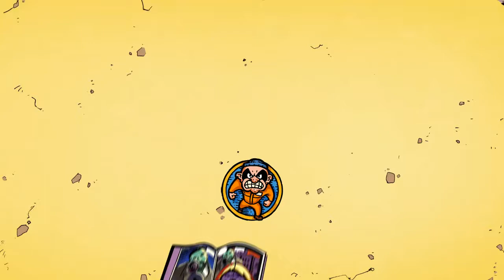21 Kill Squad Game! INSANE FORTNITE GAMEPLAY